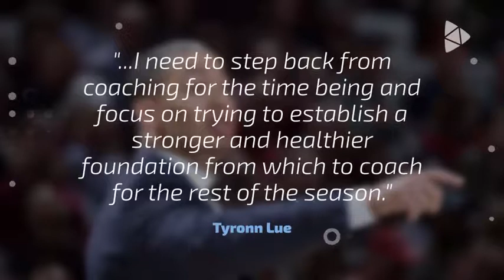Cleveland Cavalier #039;s Coach Tyronn Lue to Temporarily Step Away from Team